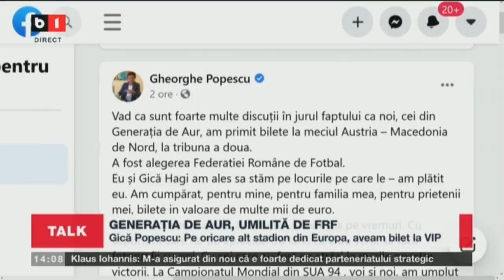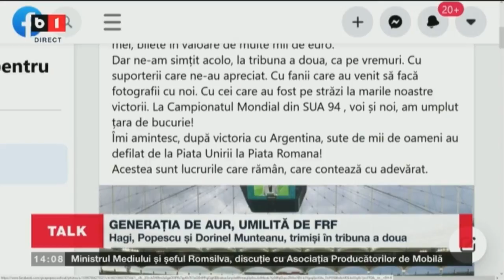TALK B1 CU IRINA PETRARU. PRINTUL PAUL CONTESTA CONDAMNAREA. P2/2